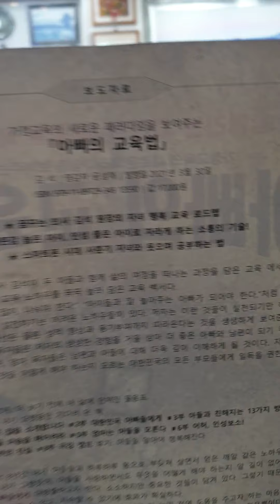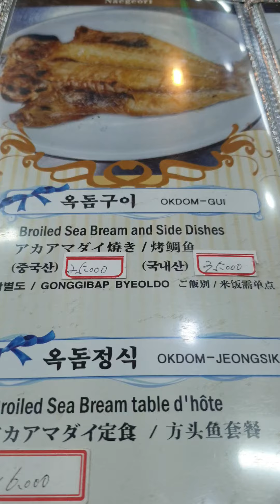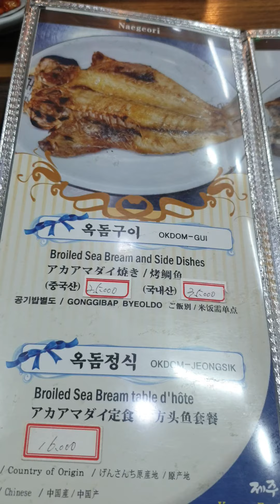제주 네거리식당~♡